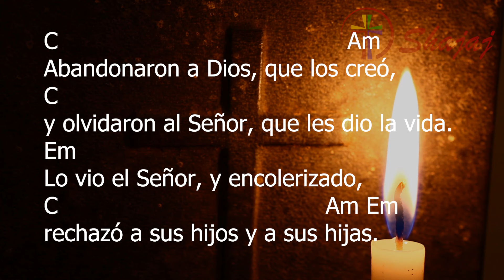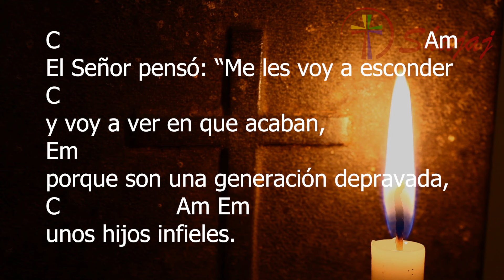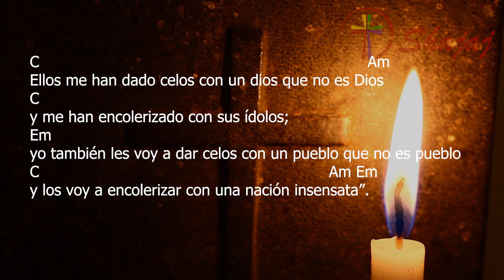Deuteronomio 32-Lunes 29 de julio -Abandonaron a Dios, que les dio la vida. - CicloB - SHAJAJ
29 de Julio 2024
C                               Em C                      Am Em
Abandonaron a Dios,  que les dio la vida.

C                                                   Am
Abandonaron a Dios, que los creó,
C
y olvidaron al Señor, que les dio la vida.
Em
Lo vio el Señor, y encolerizado,
C                                              Am Em
rechazó a sus hijos y a sus hijas.

C                                                                Am
El Señor pensó: “Me les voy a esconder
C
y voy a ver en que acaban,
Em
porque son una generación depravada,
C                     Am Em
unos hijos infieles.

C                                                                                    Am
Ellos me han dado celos con un dios que no es Dios
C
y me han encolerizado con sus ídolos;
Em
yo también les voy a dar celos con un pueblo que no es pueblo
C                                                                            Am Em
y los voy a encolerizar con una nación insensata”.